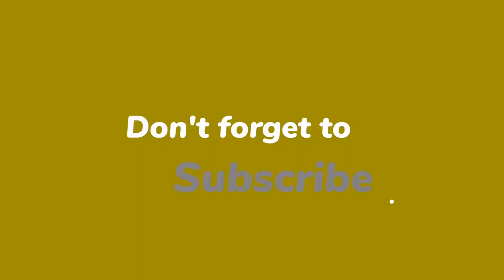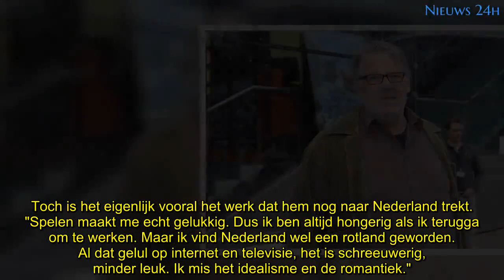Jack Wouterse woont liefst in Spanje: 'Nederland is een rotland'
Jack Wouterse (65) is voor zijn werk nog regelmatig in Nederland te vinden, maar zijn vrije tijd spendeert hij het liefst in zijn huis in Spanje. En als het hem aan ligt, brengt hij zijn pensioen daar straks ook door. De acteur is namelijk niet meer echt fan van Nederland, zo vertelt hij in de nieuwe 'Veronica Superguide'.